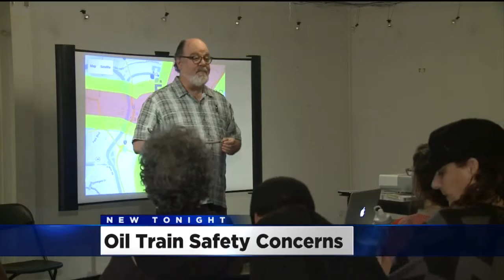Valero Appeals Rejection Of Major Roadblock To Oil Train In Benicia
The battle against an oil company’s plan to ship crude oil via train isn’t over despite the Benicia City Planning Commission unanimously rejecting the project.